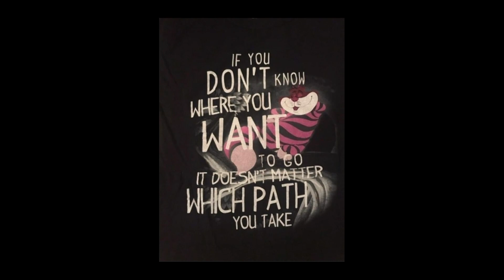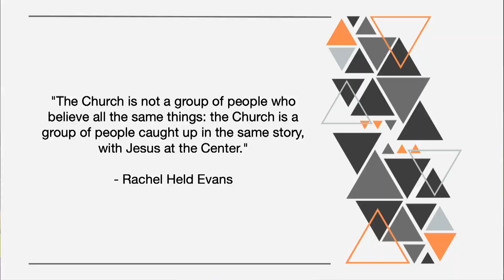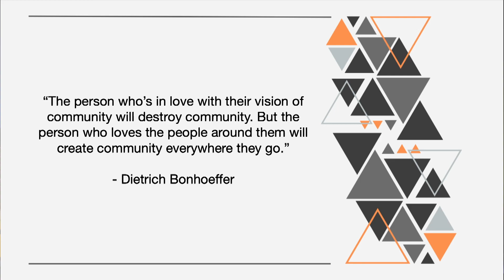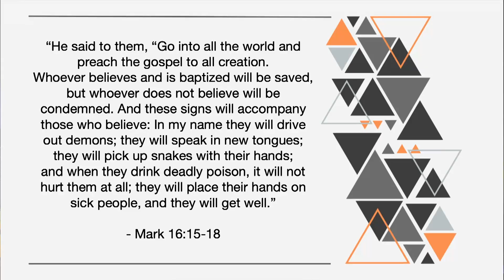Discipleship | Janelle Coleman | Commission Series